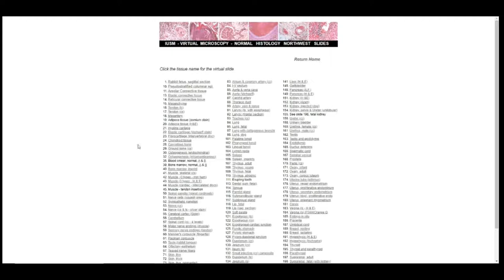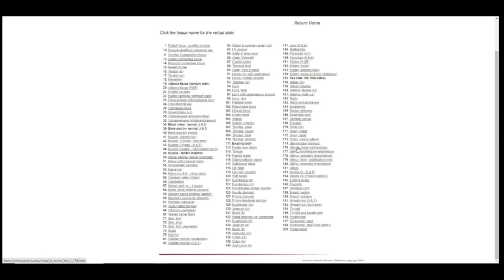Cómo acceder al Microscopio Virtual de la Universidad de Indiana 1-009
Cómo acceder al Microscopio Virtual de la  Escuela de Medicina de la Universidad de Indiana - Principios Básicos - Curso en Línea 1-009

En este vídeo se explica cómo acceder y usar el microscopio virtual de la colección de laminillas virtuales del sitio histología y microscopía virtual de la Indiana University School of Medicine.